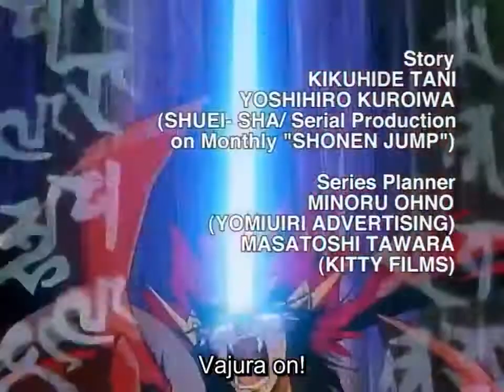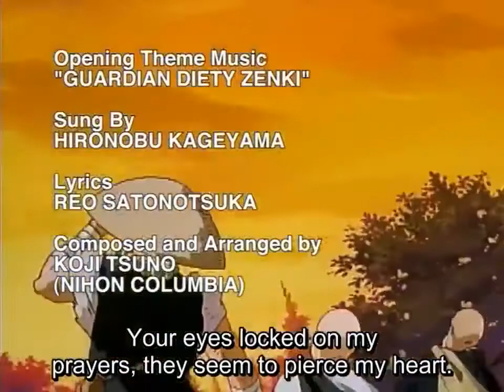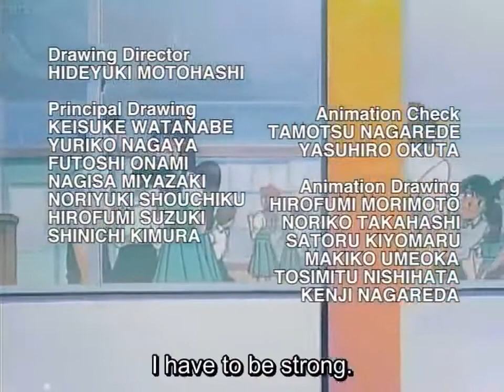Super Zenki episode 2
# Legendary Anime Hero Zenki #

The Animobies Channel is Official Home of your Favorite Anime Series from 90's to Present. I am doing my best to upload more   videos for you to be entertain and to bring back your childhood Favorites Anime.

Music Clips Free
Free Cinematic Transition Sound Effects.mp3
New Free Transition Sound Effects.mp3

Video Clip i used
Top 10 epic Anime fight scenes of 2020 CC

The Primal Video Method is a tried and tested video production process that removes all unnecessary 'double handling' and rework. The result? Produce and edit ...